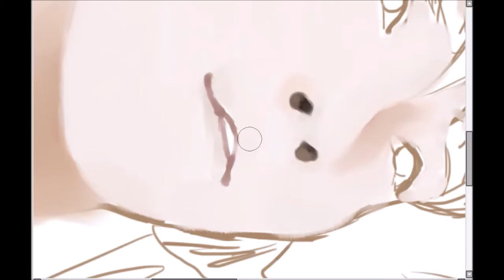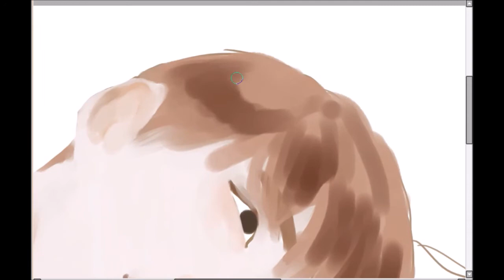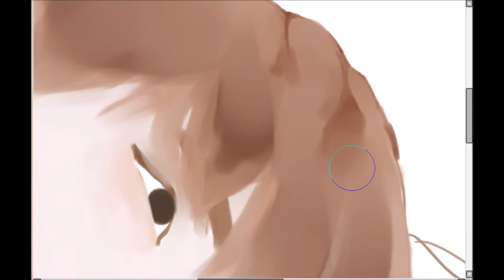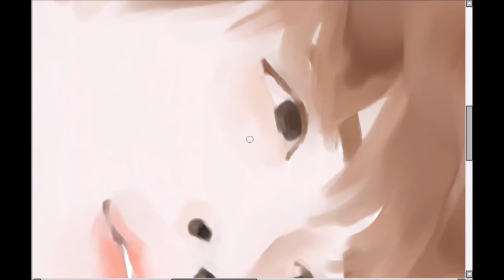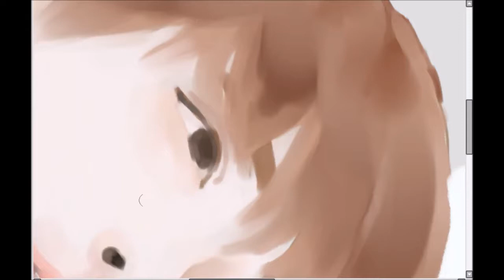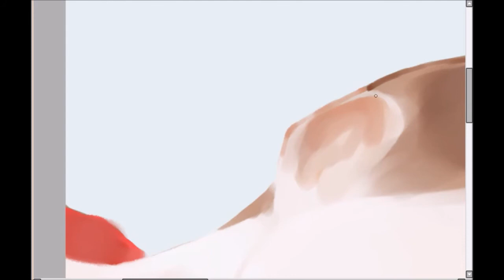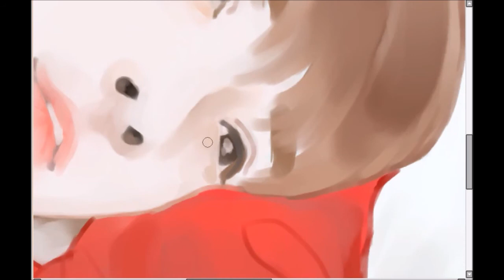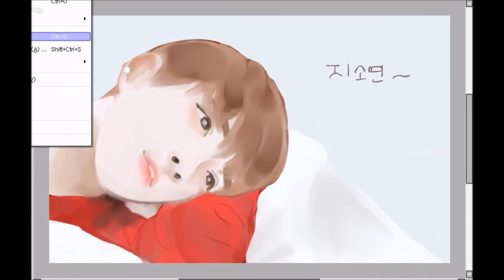[Speed painting] SEVENTEEN - JOSHUA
00:00:00 ~ 00:03:07 / RED VELVET - Oh Boy
00:03:08 ~ 00:07:05 / BTS - Butterfly
00:07:06 ~ 00:10:50 / SEVENTEEN - Adore U (Vocal Team ver.)
00:10:51 ~ / RED VELVET - Candy

20180317 ㅈㅅㅇ